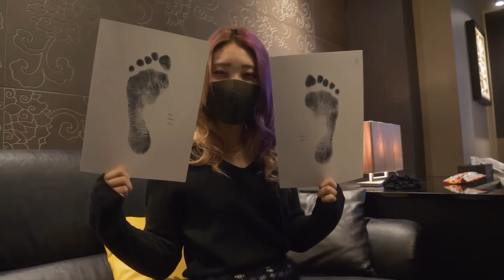傲嬌御姐反差黑丝挠脚底🤩Chinese girl ticklish stinky pantyhose feet tickled/Asian girl pantyhose soles tickled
FULL？More vids?➡️DM IG  phonesoles_q phonesoles_w 最棒的足控同好TG群/to join our TG group.

✅群每日更新5-10部（ 美腳🦶｜搔腳🦶 等 完整精品）線上看｜下載

✅完整Full version 👉Telegram group 每日更新5-10部｜Daily update 5-10V

✅3000+ High-quality videos are in the TG group. Daily update 5-10vids｜Download｜Online 👇

✅私信 / DM 👉Ins：phonesoles_q phonesoles_u  phonesoles_m to join our telegram group.